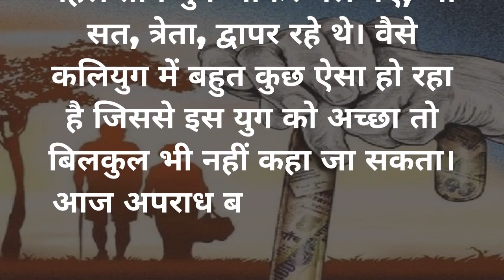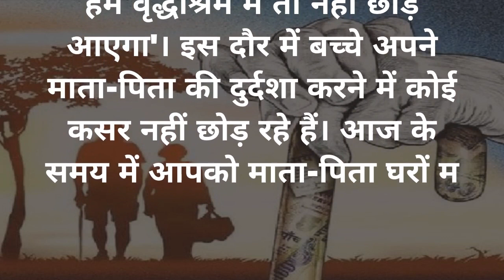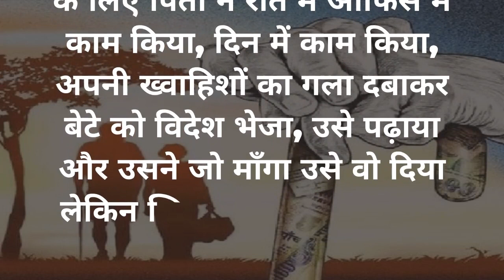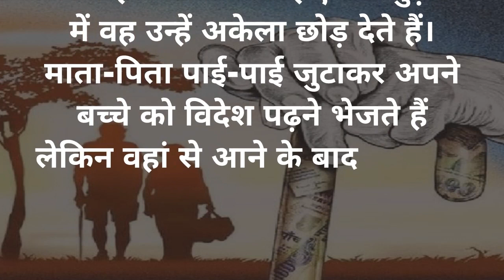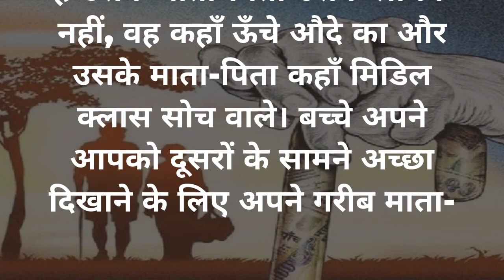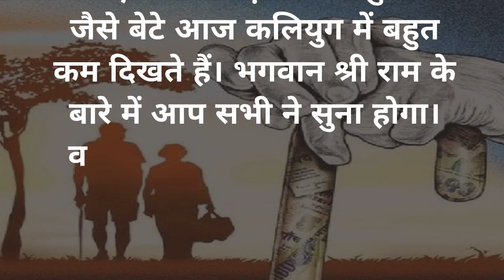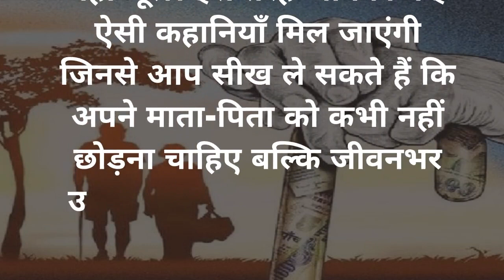कलयुग का दौर | Lessonble Story | Hindi Kahani | Suvichar | Sad Kahani